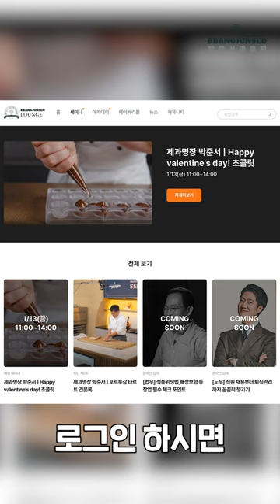🗣전국의 빵집 사장님들 💝밸런타인데이 준비하셔야죠? | 초콜릿 세미나 | 빵준서 라운지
*타칭* 살아있는 초콜릿 교과서!
박준서 명장의 초콜릿 강의가 돌아왔습니다.
빵준서 라운지의 새해 첫 세미나는
'몰드 초콜릿'과 '생초콜릿'으로 꾸며집니다.
1월 13일 금요일 오전 11시
빵준서 라운지에서 만나요🧡

■  본 세미나는 온/오프라인 동시 진행됩니다.
'빵준서 라운지' 회원가입 후 누구나 라이브 시청 및 채팅에 참여하실 수 있습니다.